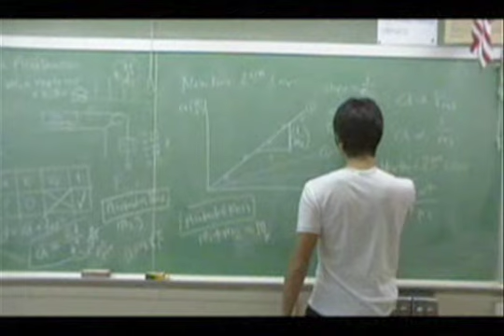Wolverine TV Premiere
THE WORLD WIDE PREMIERE OF BRONX SCIENCE'S WOLVERINE TV